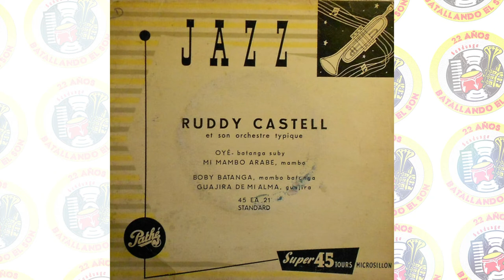Ruddy Castell et son Orchestre Typique - Mi Mambo Arabe / SANDUNGA!